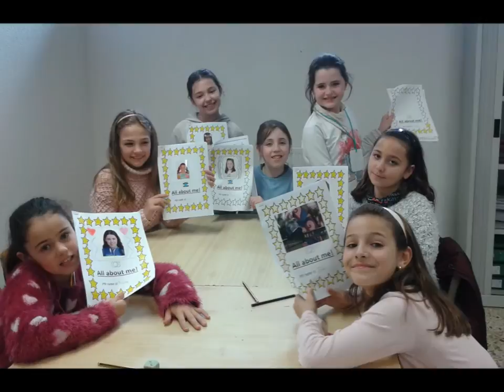ASKARTZA PHOTOS LH4 4 primaria